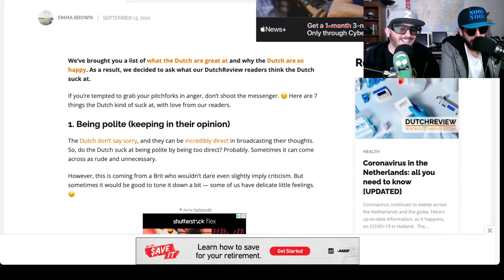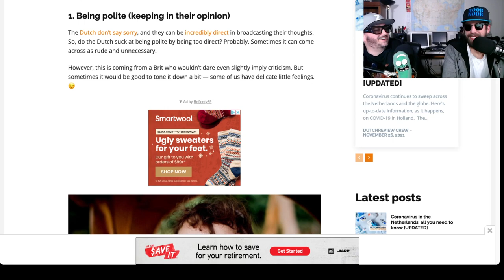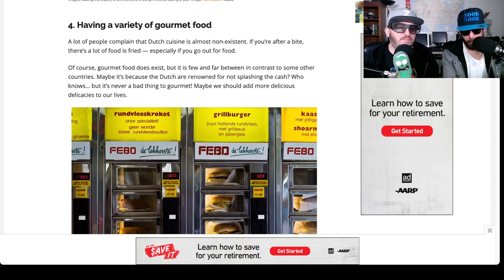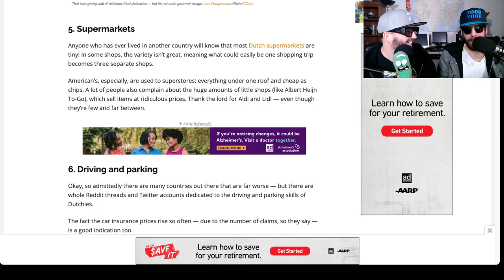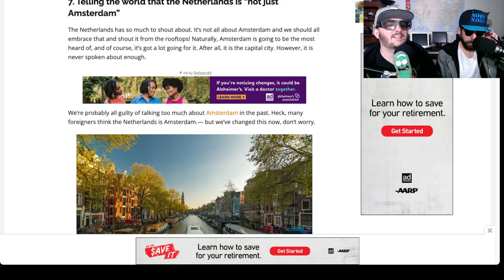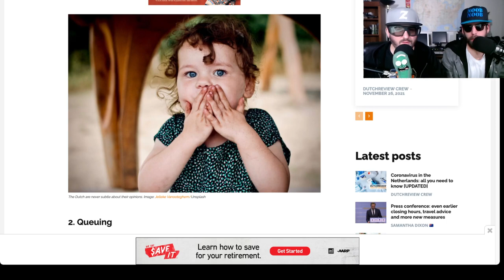Sprite and Bananas Challenge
Noob Noob tackles the impossible Sprite and Banana Challenge courtesy of InfinityNL.